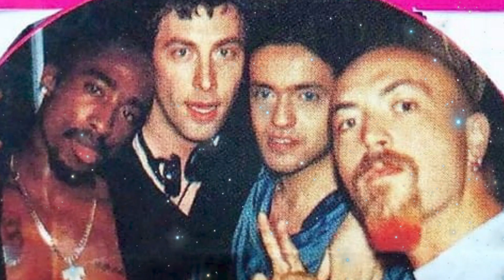NOTORIOUS BIG COPIOU O ESTILO DO 2PAC?